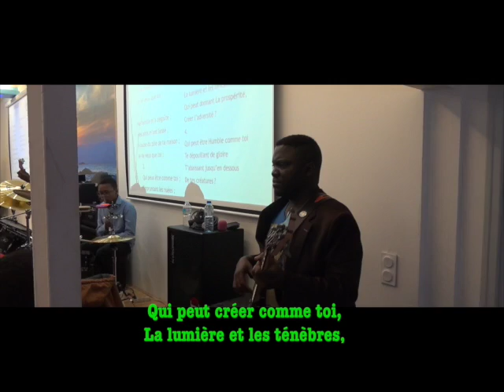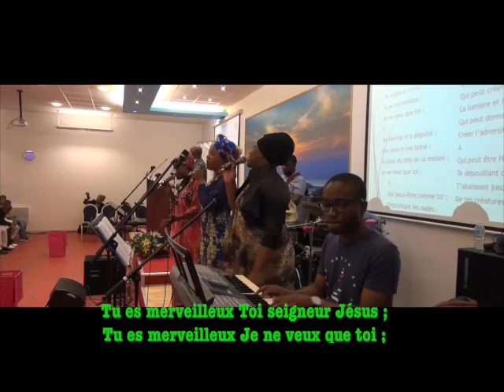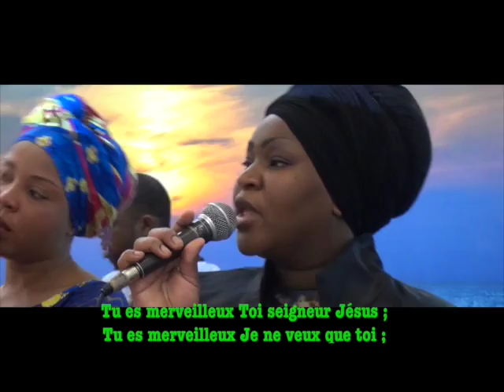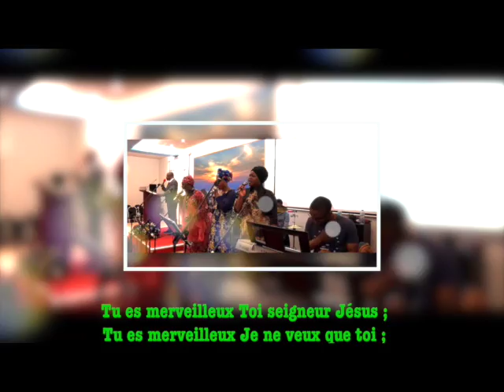EESM : TU ES MERVEILLEUX JESUS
EESM MORANGIS CHAKENA PROD CANTIQUES